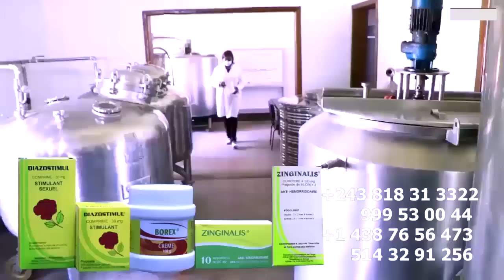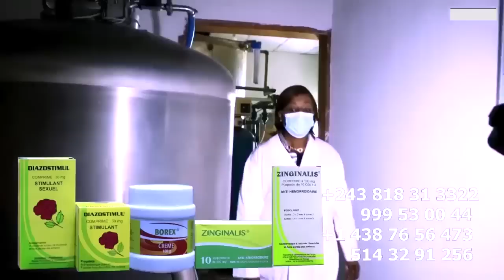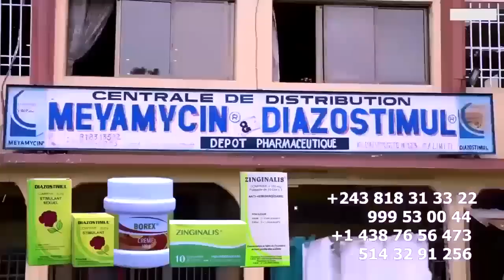Oyé To Yé Droit De Réponse FERRE GOLA Replique De LITEYA KANDA Démoli BILL CLINTON Et GESAC TSHIPO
1er Emission De L'An 2023 Oyé To Yé Droit De Réponse FERRE GOLA Réplique De LITEYA KANDA Démoli Mauvais Cœur De BILL CLINTON Et GESAC TSHIPOYI Envers DYNASTIE De FERRE